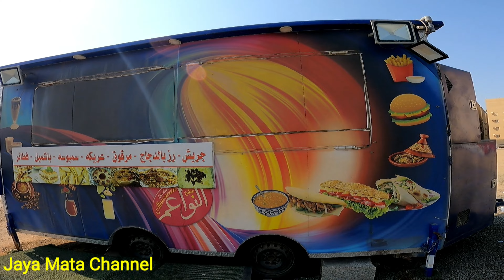TKL ASAL SUBANG 35 TAHUN DI ARAB SAUDI DEMI KELUARGA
masaallah tkl asal subang 35
tahun kerja di arab saudi
sekarang dia sudah sukses
karna dapat majikan orang
kaya dan juga baik dia dapat
gaji mencapai 6000 riyal
perbulan dan juga kalau 2
tahun ga pulang atau nambah
kontrak suka di kasih bonus